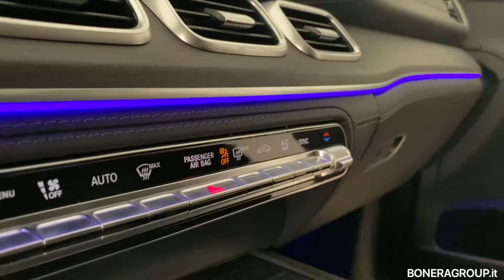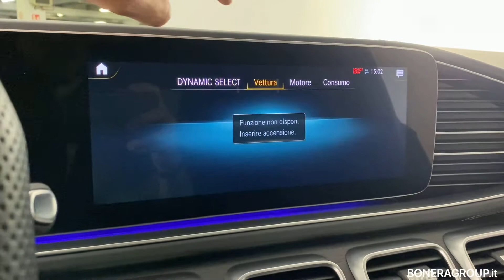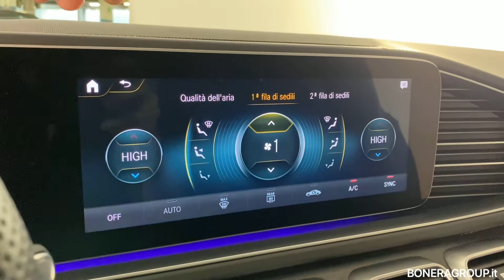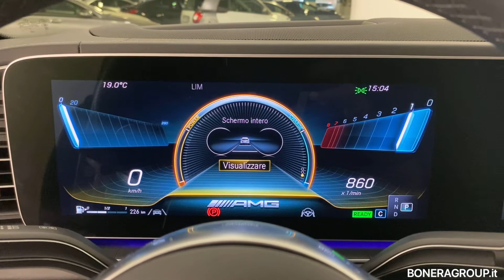GLE Coupe 53 AMG Eq-boost Ultimate 4matic+ Auto - usato Certified Bonera